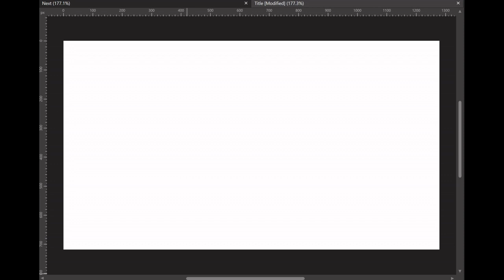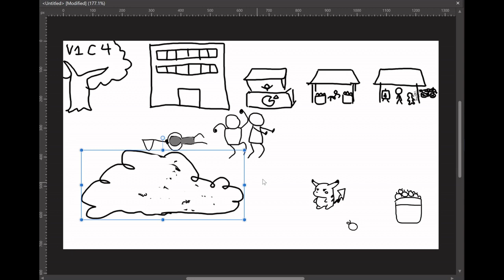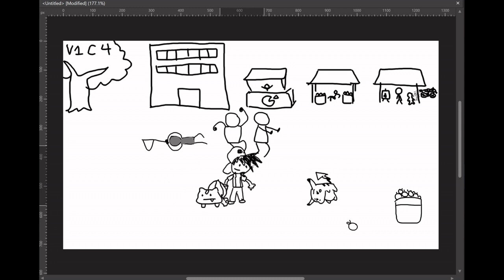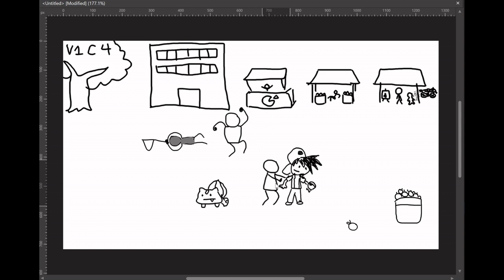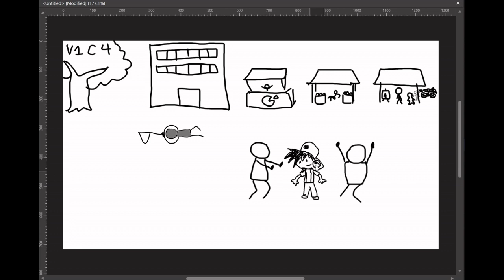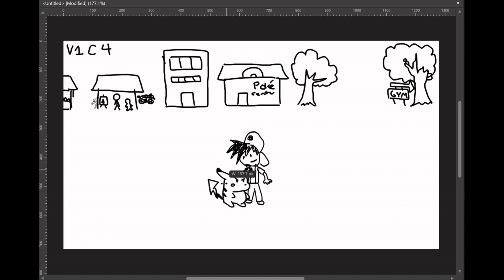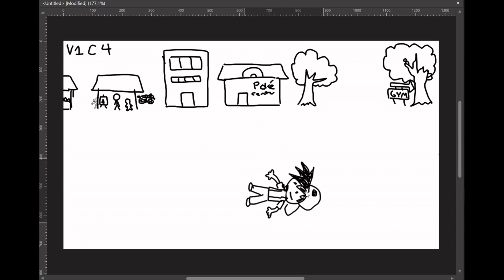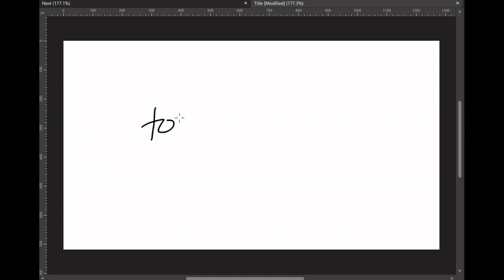Pokémon Adventures Episode 4 - VS Pikachu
This video is an edit of a full stream.

This is my "anime" adaptation of the Pokemon Adventures manga (Volume 1, Chapter 4) by Hidenori Kusaka and Mato. Please buy and read the original manga! It's great I swear!

You can catch me streaming the creation of more episodes live